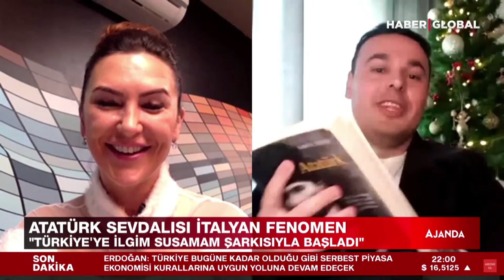I’M ON TURKİSH TV! 🇹🇷 MY FIRST INTERVIEW, JOB, ATATŰRK, WHY TURKEY .? ETC 🙌💯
av react show, silver button, turkey, travel

Hi Eveyone
This is my First Interview about Turkish TV Haber Global
was a true honor to give this interview for me
I am just a person that love to share videos about Turkey an Turks Because I found them amazing, I never thought that one day I will be in Turkish TV,
so I wanna say to everyone that support me that you very very much
we have an amazing community and i respect this very much

TURKEY 🇹🇷

Hi Everyone, here is my Instagram account follow me to get in touch ❤

Grazie 🙏